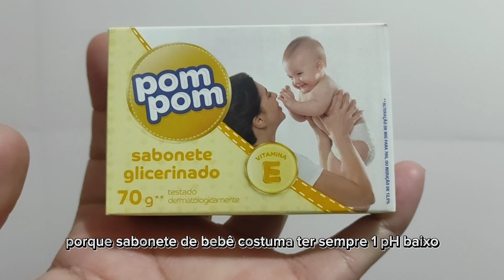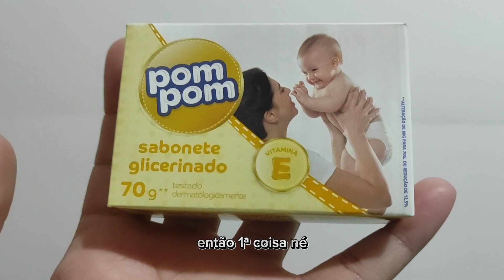LIMPEZA NO CONCH PIERCING DURANTE O BANHO